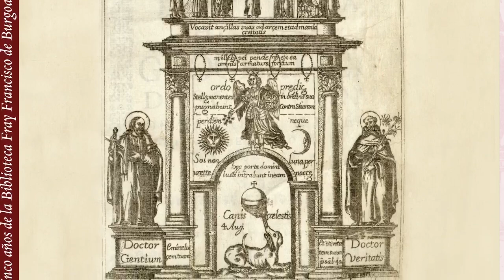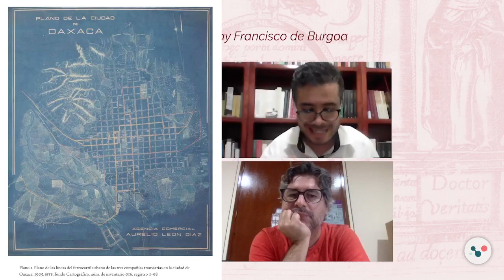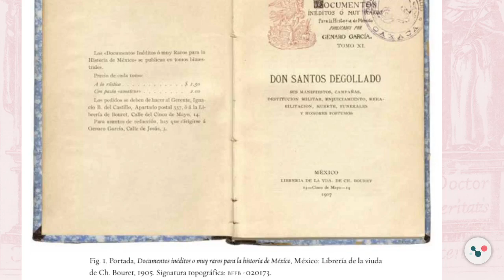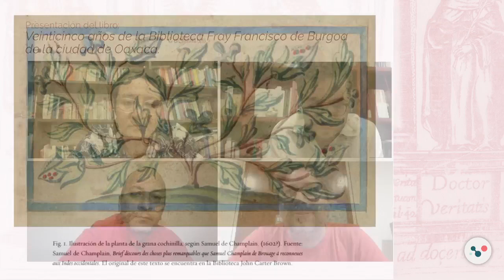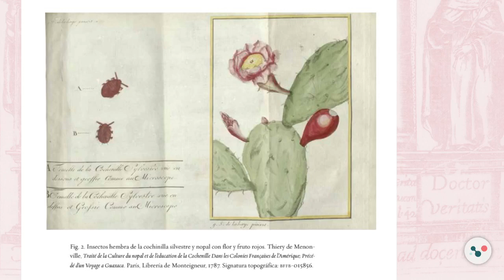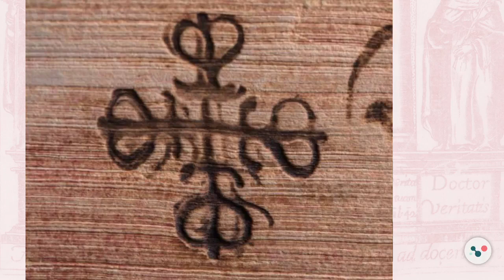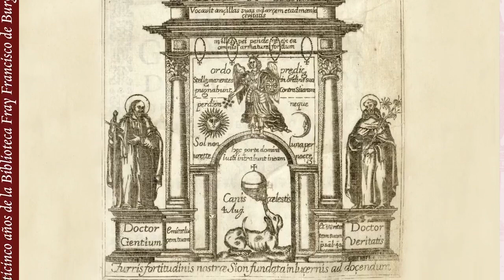"Veinticinco años de la Biblioteca Fray Francisco de Burgoa de la ciudad de Oaxaca"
"Veinticinco años de la Biblioteca Fray Francisco de Burgoa de la ciudad de Oaxaca", es un título que recopila información de cinco siglos de cultura a través de éste recinto que alberga más de 40 mil volúmenes.